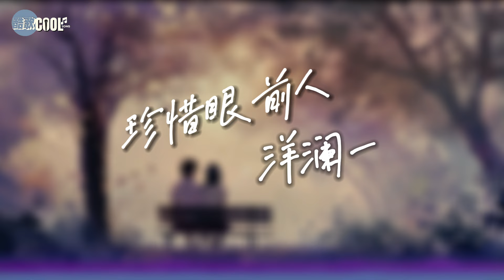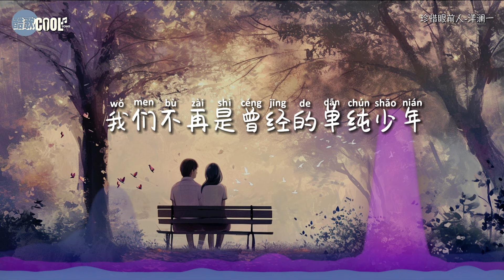洋澜一 - 珍惜眼前人 「我们渐渐会模糊彼此的容颜，却忘不了那些誓言」我们牵着手走过一天又一天【动态歌词 Lyrics】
『我们不再是曾经的单纯少年，早学会了珍惜眼前』

♫ 停下脚步，感受身边的温暖和爱 ❤ 珍惜眼前人和眼前的美好   ❤

♫ 欢迎大家分享自己的故事，一起留下温馨的文字，敞开心扉  ♫

你们的支持是我们前行的最大动力！
未来，我们将不断努力，为大家带来更多精彩的内容
⭐ 让音乐的魔力贯穿每一个美好瞬间。
期待与你们一同分享更多感动，感谢大家的陪伴！

❖歌詞在下面❖

珍惜眼前人-洋澜一
词：王亚东
曲：王亚东
编曲：王亚东
混音：王亚东
吉他：LeoD
和声：小佑
制作人：王亚东
发行：星汉马文化
原来爱一直都很简单
习惯你的习惯
慢慢接受岁月的平凡
面对生活不堪
要经历多少千难万险
才走到了今天
能够与你相守在身边
是最大的夙愿
我们不再是曾经的单纯少年
早学会了珍惜眼前
我们渐渐会模糊彼此的容颜
却忘不了那些誓言
我们牵着手走过一天又一天
直到头发牙齿掉完
我们早已是彼此一半的一半
还要一起走很远
才走到了今天
是最大的夙愿
还要一起走很远
还要一起走很远

❖无意冒犯任何人或公司。若版权方认为有侵害到您的版权权益的内容，